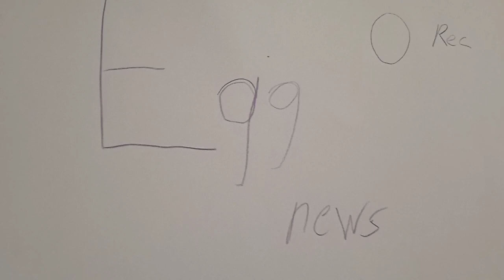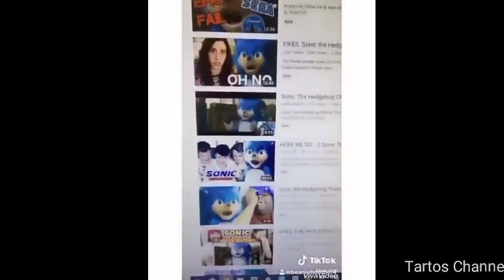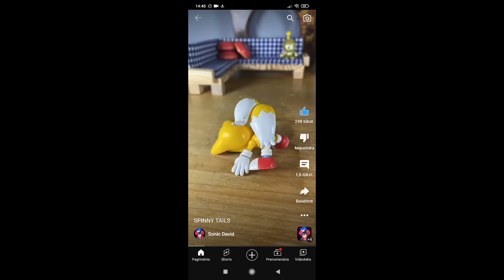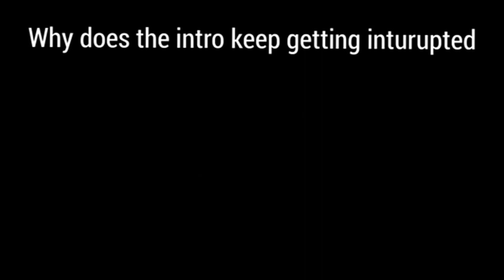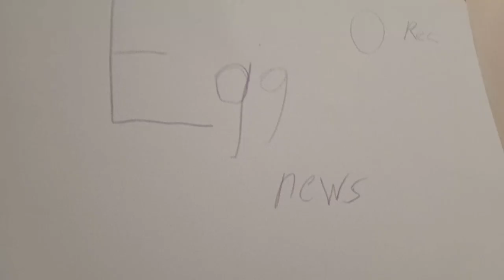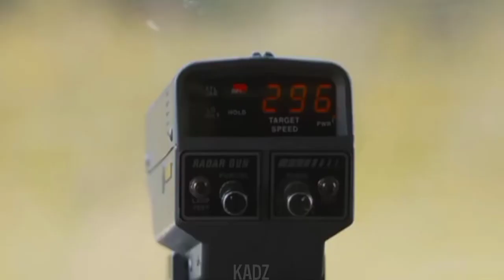The egg news🥚🥚🥚